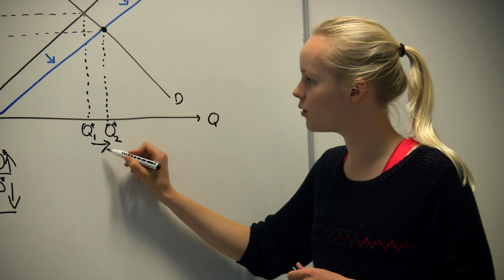Anna Þuríður Pálsdóttir - nemandi á Félagsvísindasviði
Anna Þuríður Pálsdóttir, nemandi á Félagsvísindasviði Háskóla Íslands, segir frá náminu og upplifun sinni af því að vera nemandi við háskólann.

Kynningarmyndband 2015.

Myndband: Drengsson Pics